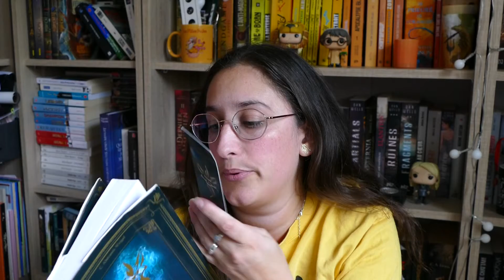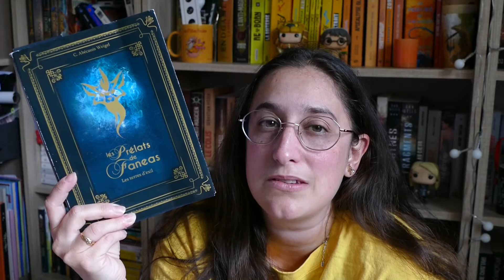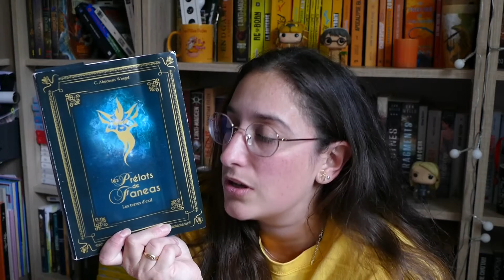[VLOG] Le mois de la fantasy 2ème partie